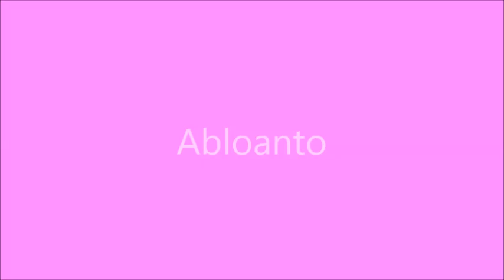Amy The Teenage Raccoon _ Abloanto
The eighth episode starring Amy The Teenage Raccoon and Timmy Brown